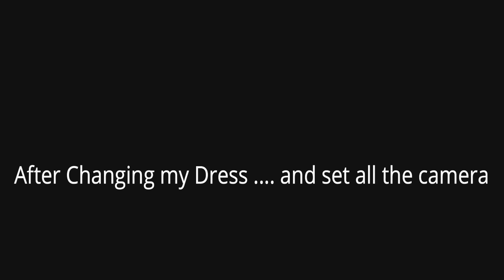Sam Khan || picking up girls in swimming pool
Muuchstac Beard Growth Oil Links:

Apne Bhai Se Baat Karne k Liye Yaha Aa Jao :🔽

ANd Guys Hmari 875k ki Family puri ho gyi Ab hme 1milllions bhi jldi krne h. toh lag jao SHARE KRO apne friends ke saath...
and aapke payr or mere hardwork ki vajah sea hamra silver button aagya so aise hi pyar bnaye rakhe and hme milkr golden button bhi jldi laana h...

Edit and Shoot BY - Anubhav Raj

,best prank ever ,best prank clip in india ,pranks,prank in india,pranks in india 2018,indian

pranks,indian prank 2019,best pranks in india,avr prank prank,prank sam khan.